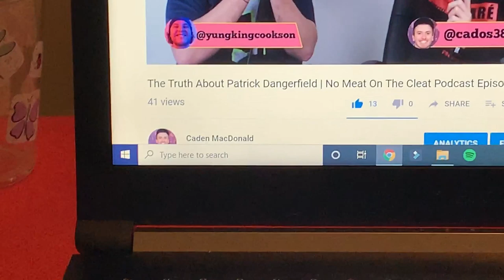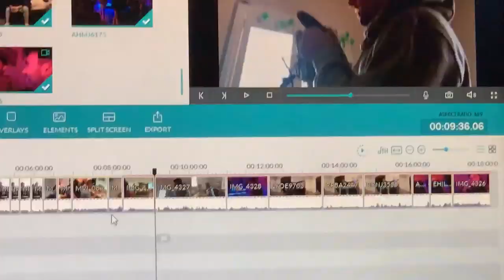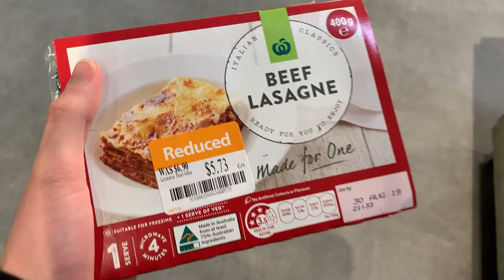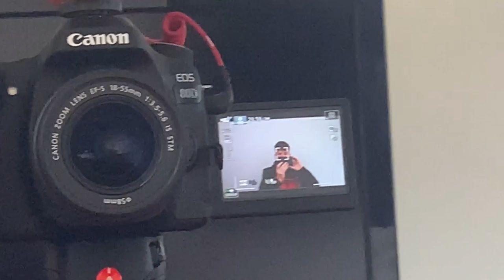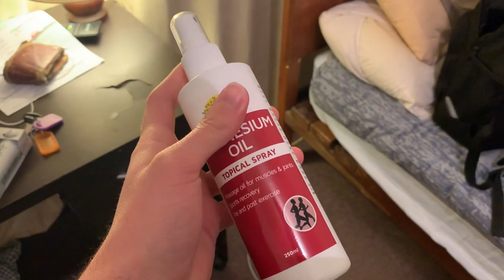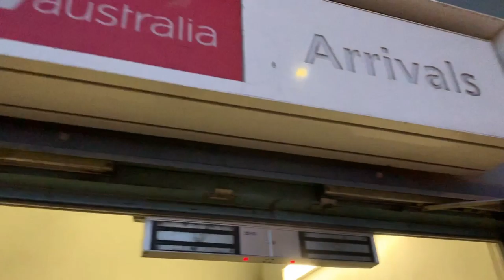FLYING TO ADELAIDE TO HANG WITH RORY SLOANE | WEEKLY VLOG #13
Cookson and I flew all the way to Adelaide to hang out with Rory Sloane!